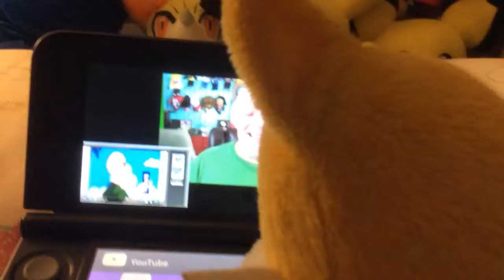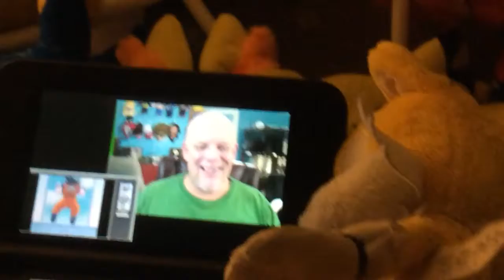Tails Reacts to Spaz Boy comedy s best of dbz abridged master Roshi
This is gonna be hilarious  I guarantee